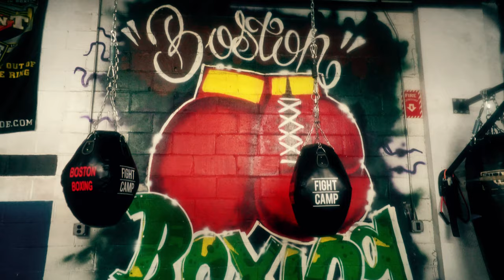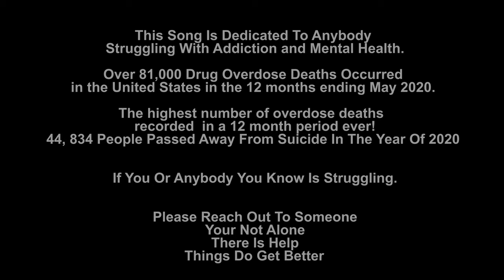Nixon - Good Livin (Official Video) ft Mathematics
Follow Me at @nix_617 on Instagram
Directed by @HushHarding& @iamsmxke
Produced by Ismael Jam
Mixed & Mastered by Hush Harding